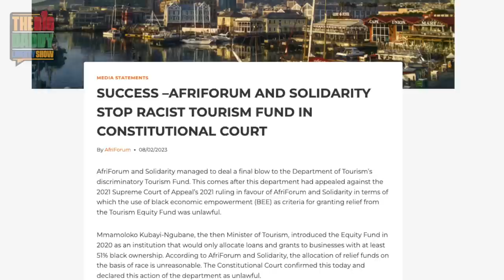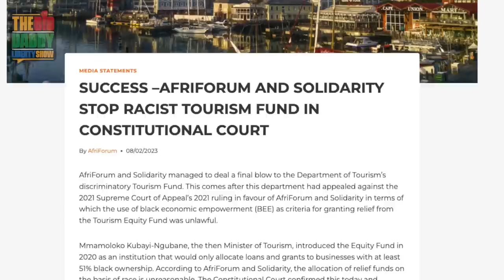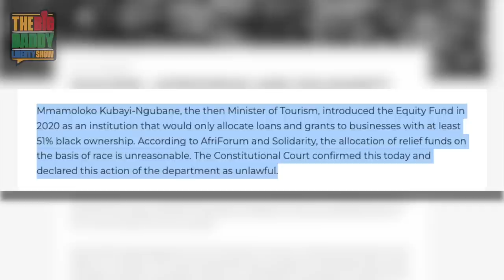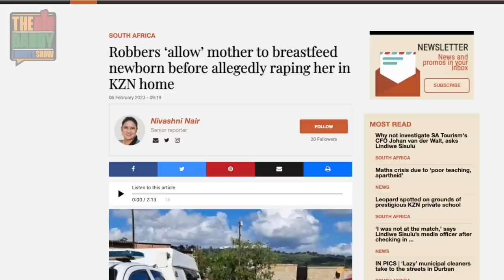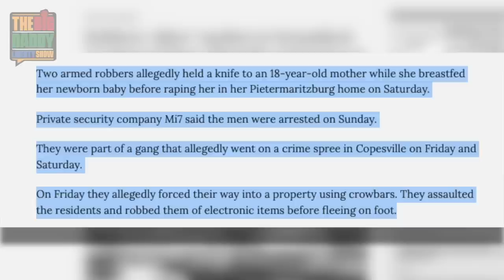Robbers ‘allow’ woman to breastfeed before raping her & ConCourt halt racist Tourism Fund | VN | 111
On today's episode of the Vuka Nazo morning show!

FEATURED NEWS:
- Robbers ‘allow’ mother to breastfeed newborn before allegedly raping her in KZN home

- SUCCESS –AFRIFORUM AND SOLIDARITY STOP RACIST TOURISM FUND IN CONSTITUTIONAL COURT

- Champ of the week: Thandi Mahambehlala

- Moemish of the week: Lindiwe Sisulu